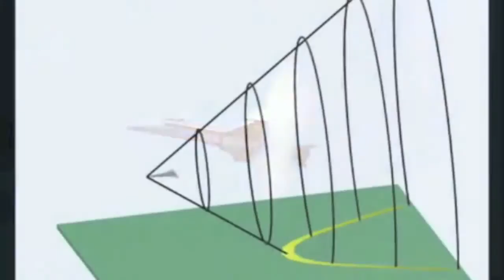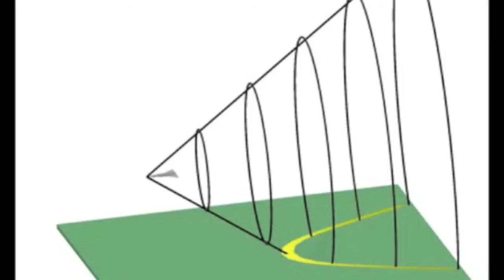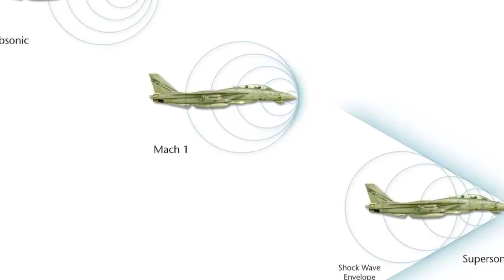Sonic Boom explained! - class project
This is my physics class project! Hope you enjoy! D